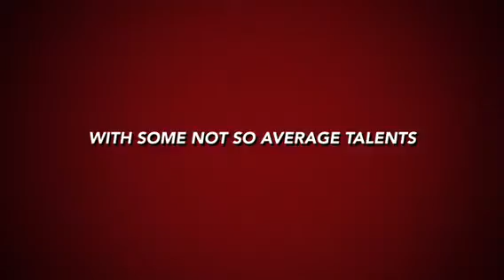Guess what I’m collecting now?!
Guess what I am collecting now!! You guess it Cap Guns!! Enjoy the mini movie.